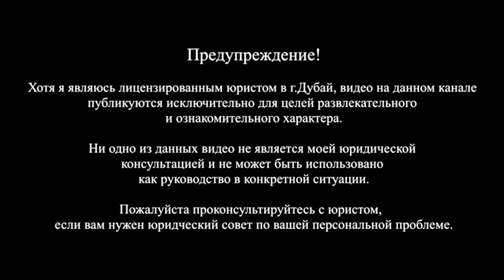В ЧЕМ СУПЕР СИЛА ДУБАЯ?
В этом видео юрист Айман Ескараева расскажет об особенностях при переезде в Дубай, о возможностях, которые предлагаются в ОАЭ и как они могут помочь вам достичь ваших целей, а также поделится тремя супер-силами Дубая, которые позволят вам ощутить настоящую мощь и преимущества ОАЭ.
Этот ролик отличный источник информации и инсайтов для тех, кто планирует переезд в Дубай и жизнь в ОАЭ.
Смотрите видео и получайте важные знания, чтобы вам было легче вписаться в новую среду и наслаждаться всеми преимуществами, которые предлагает жизнь в Дубае.

Телеграмм канал: ЮР ИНФО Дубай (ОАЭ)
Актуальная информация по изменениям в законодательство (Дубай) ОАЭ, новости права.

UAE LEGAL NEWS
Up-to-date information on changes in legislation (Dubai) UAE, legislative news and publications from various sources for your convenience on one resource.

ТАЙМКОДЫ:

00:37 Особенность переезда в Дубай "изоляция от шума"
02:02 Окружение амбициозных людей
03:11 Выход из зоны комфорта

С уважением, юрист в Дубае
Айман Ескараева